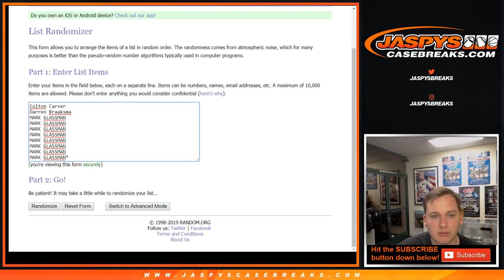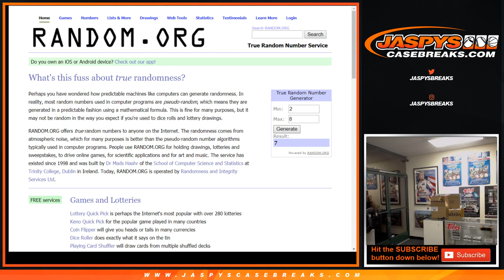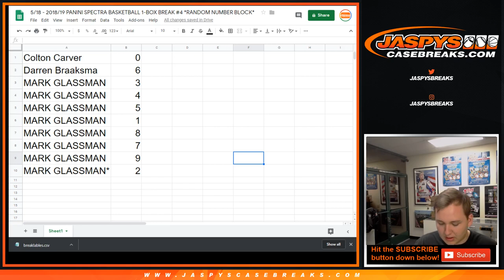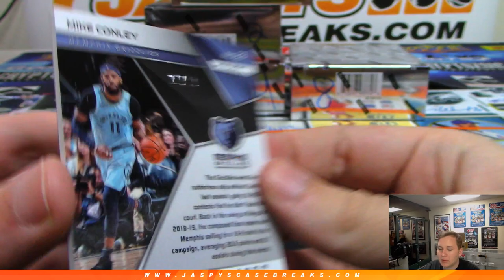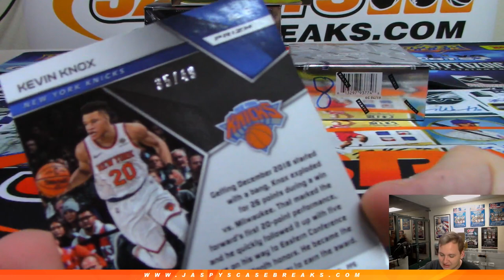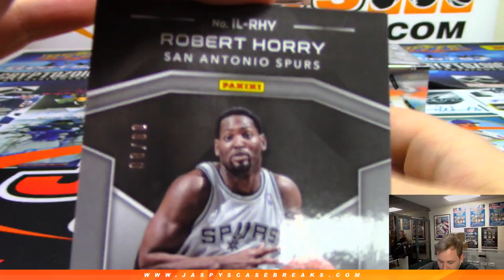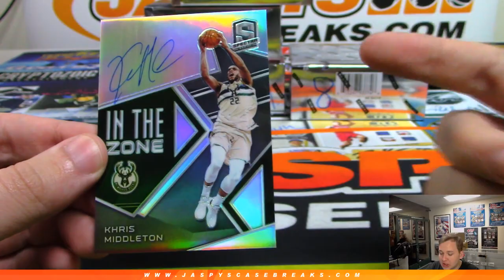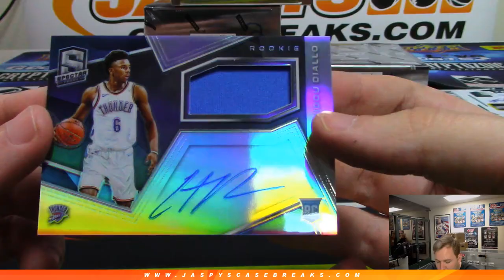5/18 - 2018/19 Panini Spectra Basketball 1-Box Break #4 *Random Number Block*